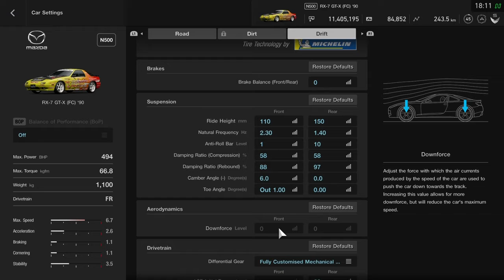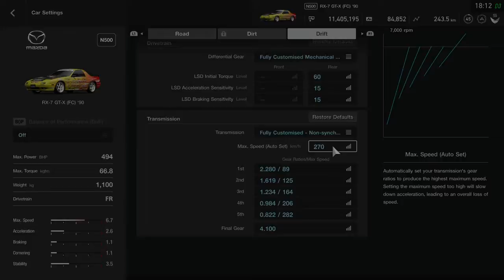New FC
Never felt this good, so perfect in wheel feel + smoother and faster